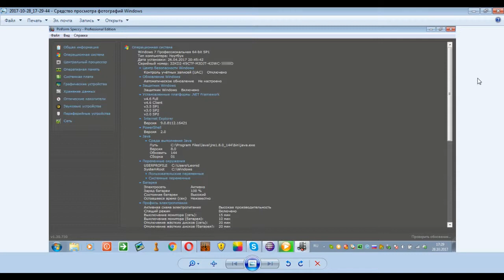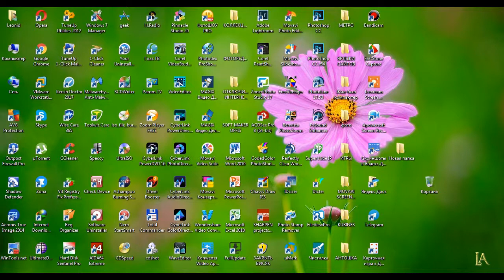Как определить серийный номер установленной WINDOWS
Программы для определения серийного номера WINDOWS.